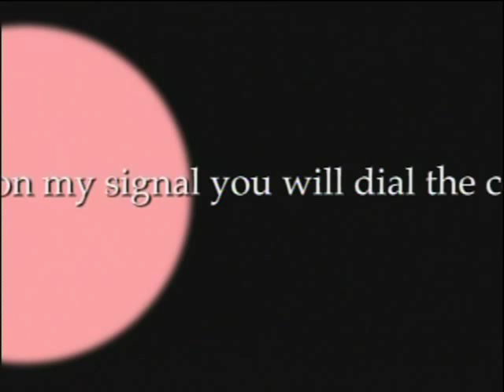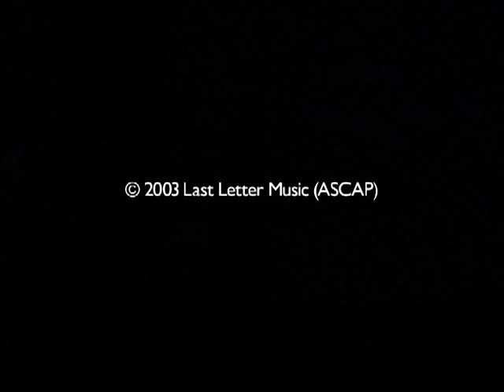Pamela Z: Voci (excerpts)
Voci (Voices) is a full-evening, multimedia performance work exploring the sonic, cultural, physical, and artistic worlds of the voice, celebrating the broad range of colours in the singing voice and speaking voice, and examining scientific and cultural phenomena around the voice and the many metaphors for voice. In addition to Pamela Z's dramatic performance work with voice and live electronic processing, Voci features vivid, tall video projections designed by filmmakers Jeanne Finley and John Muse and a stunning lighting design by Elaine Buckholtz.